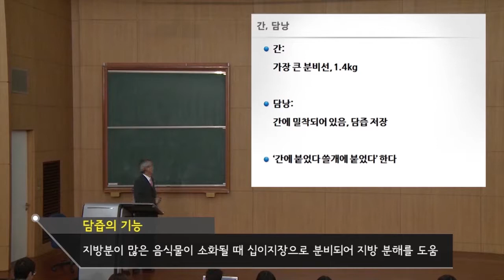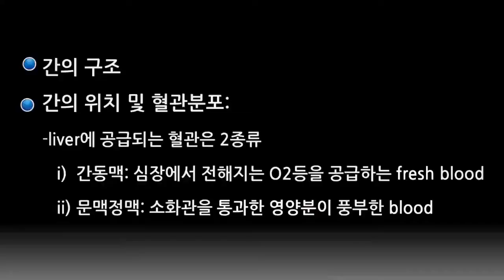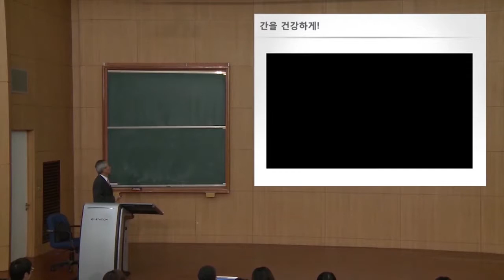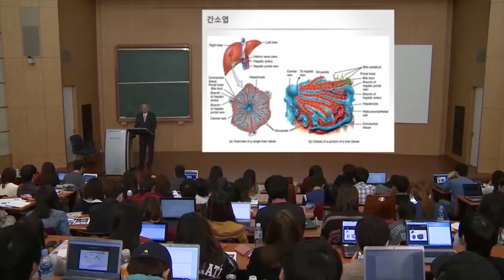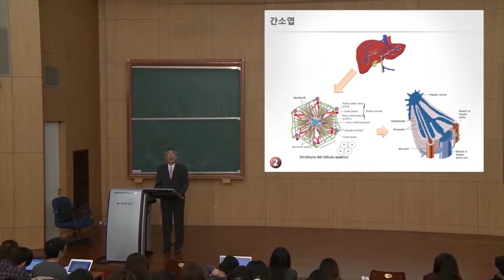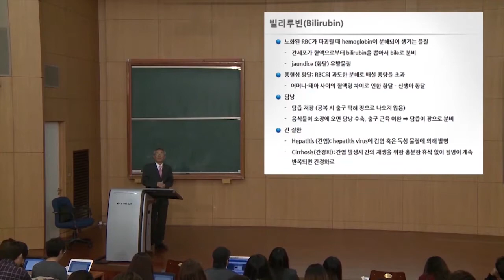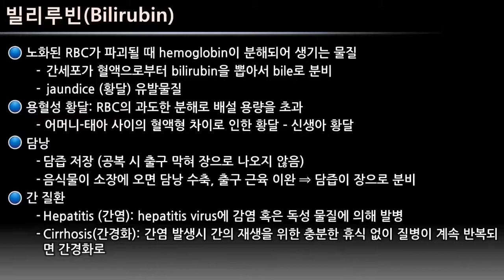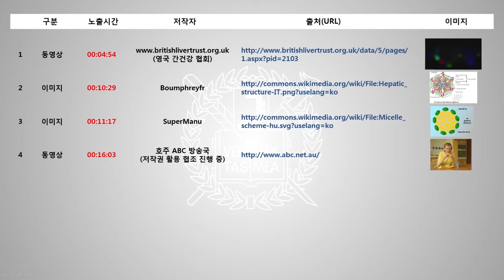SNUON_우리몸의이해_4차시_엄융의교수_#5